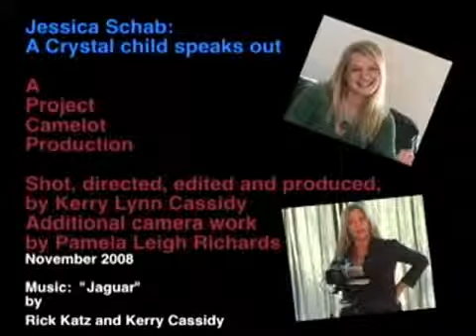JA Jessica Crystal Child ジェシカ クリスタル・チャイルド 2017年12月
ジェシカ・ショーブはクリスタル・チャイルドで、彼女は若くて非常に覚醒した世代の代表です。しかも情報に精通し、世界のできごとに深く憂.

(null)